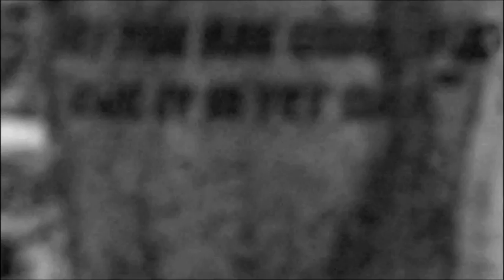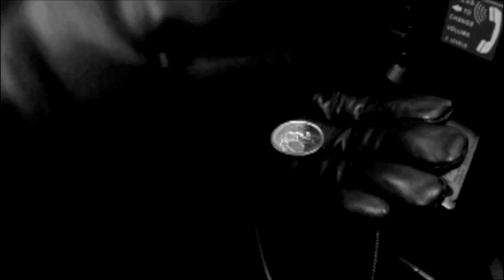Carry The Light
The official "Carry The Light" video, filmed in Salt Spring Island, BC, Canada.

She Changes Face, out now!